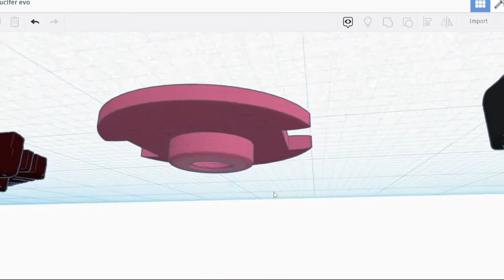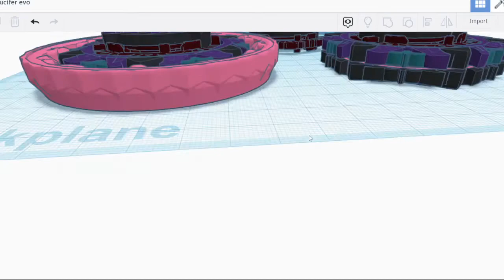What if Lucifer got a DB evo? | The Final Lucifer Giga Bearing Drift-6